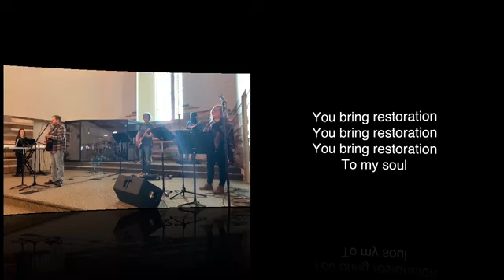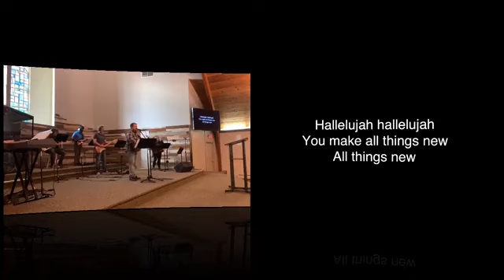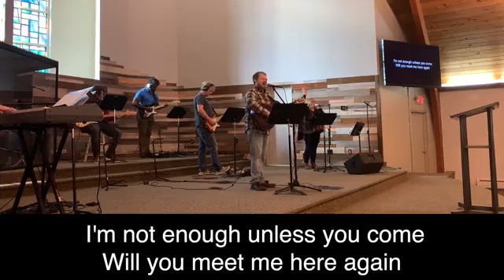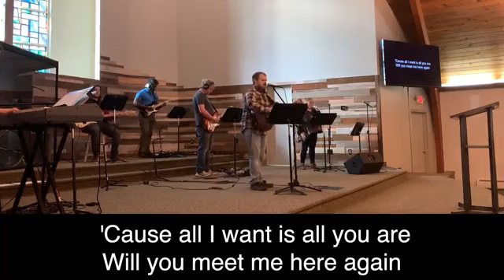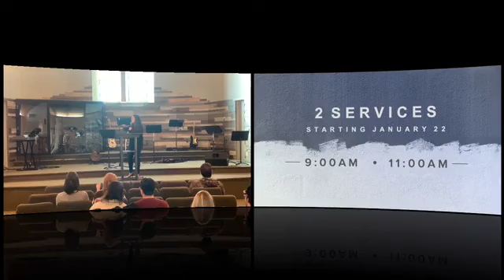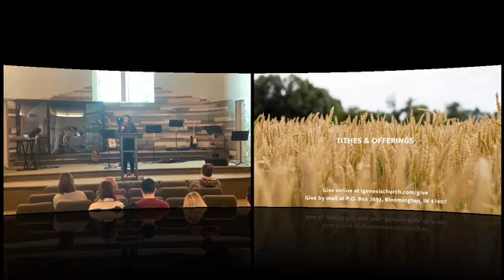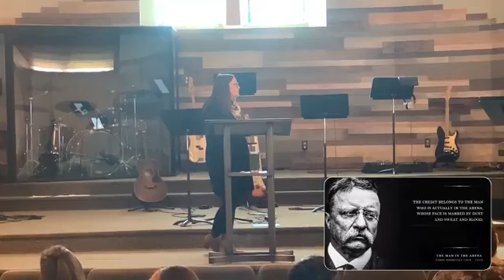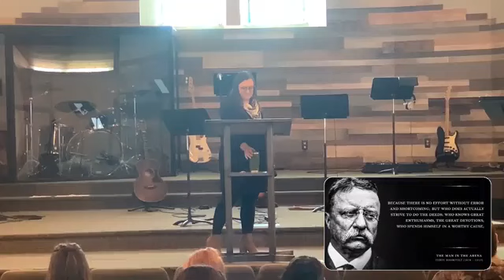Week 8 | The Book of Ruth | Leslie Abshier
January 15, 2023 | Series: The Book of Ruth | Join us as Leslie Abshier shares a message from Ruth 4:1-12.